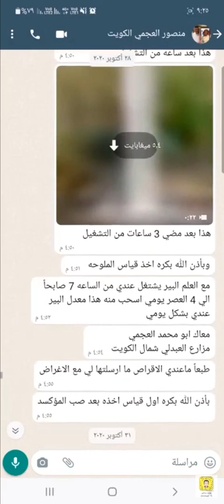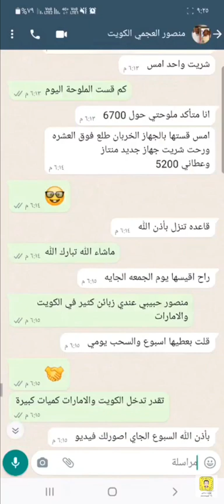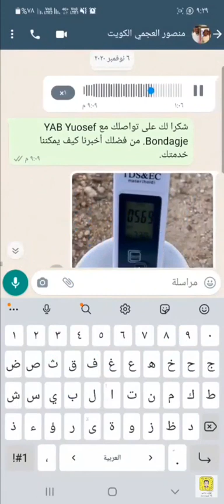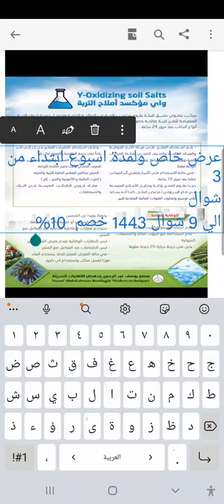@خصم_10%_لمدة_اسبوع_ابتداء_3 شوال_9شوال